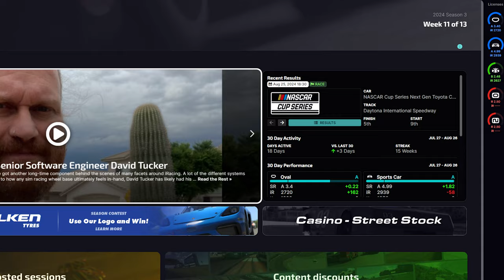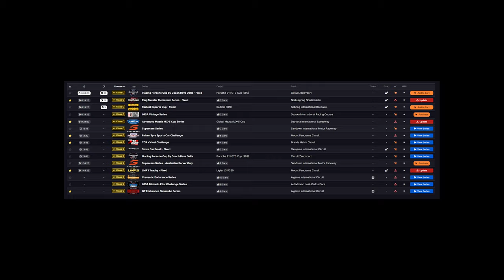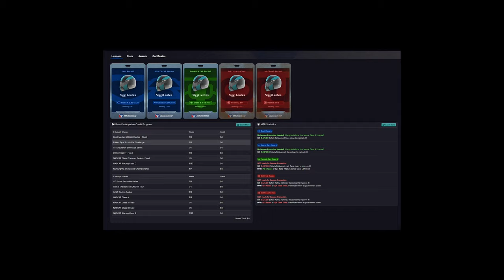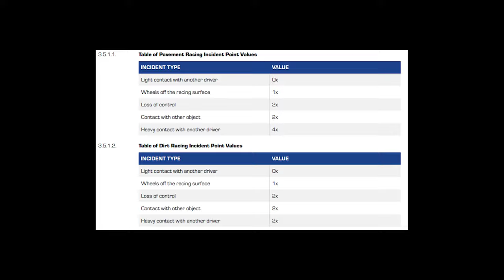So funktioniert das Lizenzsystem bei iRacing Dizee Tipps